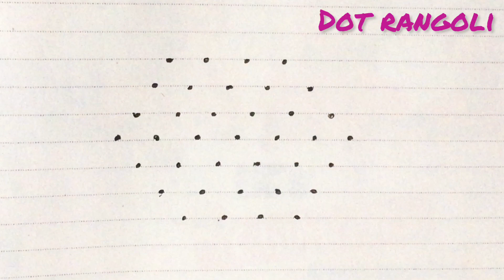7 dots Rangoli /చుక్కలముగ్గులు /daily use kolam /easy dot kolam /kolangal /Rangoli with dots